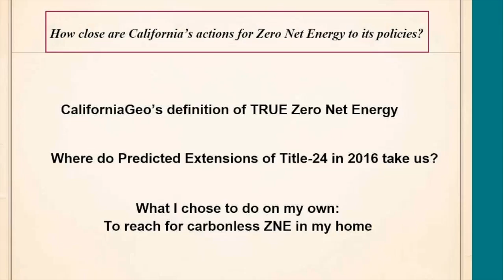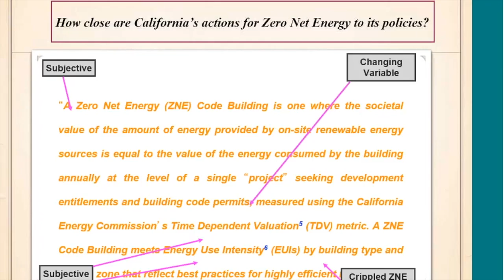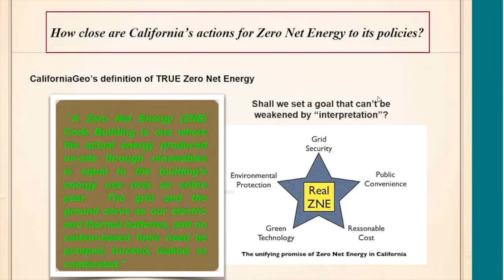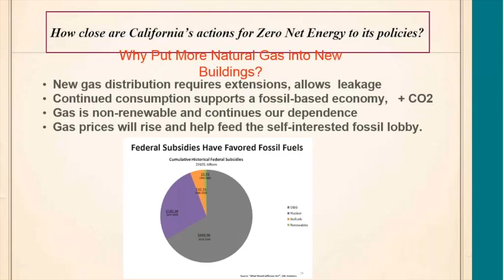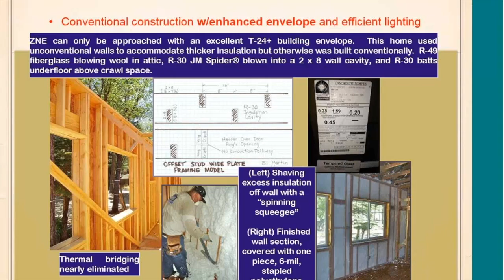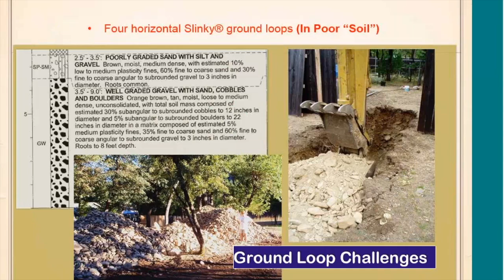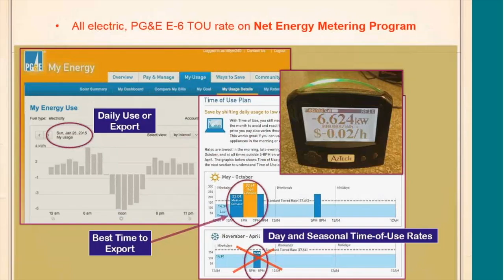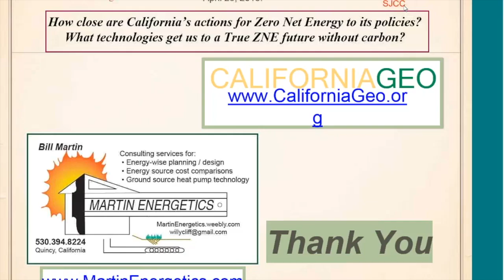Bill Martin on California ZNE Policy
Heightened difference between Zero Net Energy Policies in California (with methane) and the U.S. (carbonless).